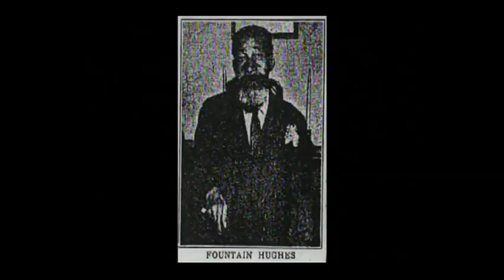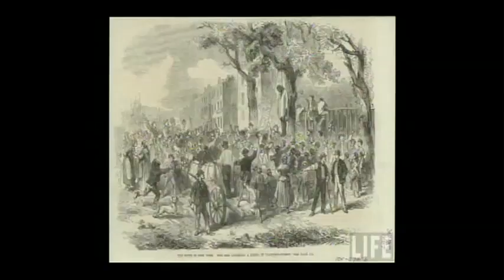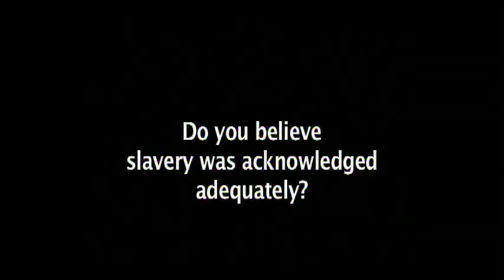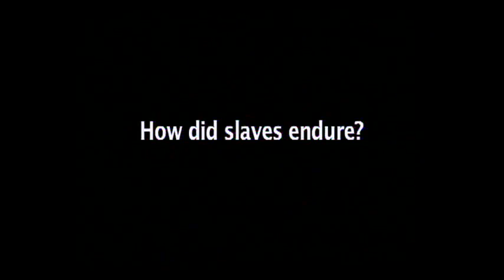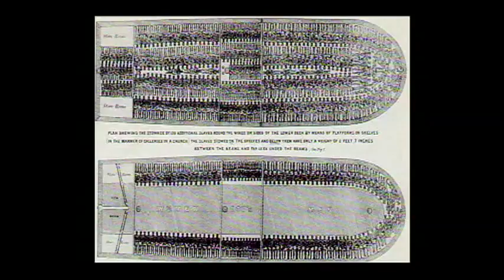Roshaun Pettway- Remembering Slavery (Producer- Roshaun Pettway)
This is a Documentary on slavery in the United States of America. This production was produced and directed by Roshaun Pettway, CEO andPresident of Pettway Productions Inc.